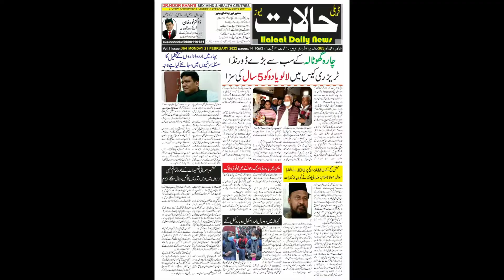DAILY HALAAT NEWS FIRST ANUVERSARY# NUMBER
سوشل میڈیا پر ڈیلی حالات نیوز کے تقریبا بیس ہزار قاریین کی خدمت میں آداب
الحمدللہ آپ کے اس مقبول اخبار نے 365 شمارے مکمل کر لیے
قارئین حالات کی بھرپور پذیرائی قلمکاروں کا تعاون اور مشتہرین کی مدد سے ہم اس اخبار کو لاک ڈاؤن کے درمیان جاری رکھنے میں کامیاب ہوئے۔
امید ہے کہ آپ تمام کا تعاون اسی طرح اخبار کو حاصل رہے گا۔بہت بہت شکریہ اور جزاک اللہ